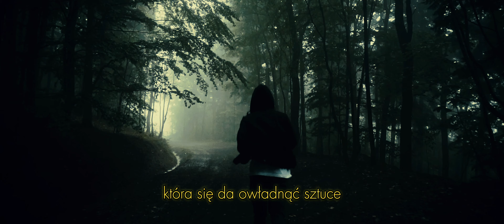Luks - ROZDROŻE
Tytuł: ROZDROŻE
Bit: MIDES
Wokal, Tekst: Luks
Mix/master: Luks
Video: Luks